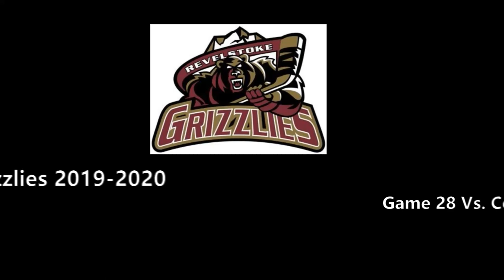12/31/19 Revelstoke Grizzlies Vs. Columbia Valley Rockies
Highlights Game 28 Revelstoke Grizzlies Vs. Columbia Valley Rockies
Made with Windows Movie Maker .